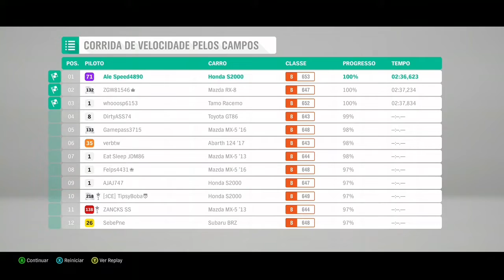Forza Horizon 4: Honda s2000 Suki +Velozes +Furiosos Gameplay